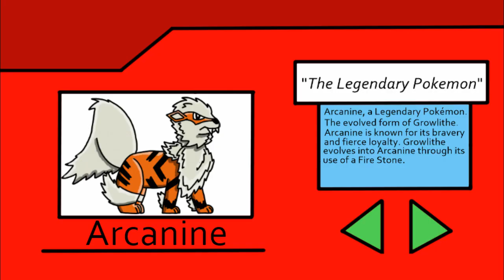ARCANINE is a LEGENDARY? pokemon comic dub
Credits:
Arceus's voice and the Arcanine scream were made on voicechanger.io
The fire and flamethrower sound effects are used from my previous videos
Using everything below this to put the tags so they actually work:
pokemon comic dub Pokémon Arcanine dog arcanine LL Legendary Life legendary pokemon